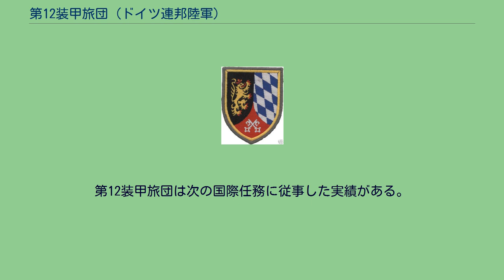第12装甲旅団 (ドイツ連邦陸軍)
第12装甲旅団「オーバープファルツ」（だい12そうこうりょだん、ドイツ語：Panzerbrigade 12 "Oberpfalz"）は、ドイツ連邦陸軍の旅団の一つ。
現在は第10装甲師団隷下にあって、旅団司令部をアンベルクに置き、旅団隷下部隊は主にバイエルン州中西部域のチェコ共和国との国境付近に駐屯している。
旅団は安定化戦力の一部として指定されている。
旅団は多国籍部隊における諸兵科連合戦闘を先導し持続可能性および教育能力を確保する。
旅団は多国籍部隊よる平和維持任務や国家に対する防衛事態および北大西洋条約機構加盟国に対する攻撃に備える。
旅団が装備している主力兵器はレオパルト2戦車とマルダー歩兵戦闘車で、介入戦力への指定後は長期間をかけてプーマ装甲歩兵戦闘車に更新される。
現在有効とされている陸軍編制である「新陸軍2010」に基づき、編成完結する。
1956年7月1日にアンベルクにてA4戦闘群が編成され、第4装甲擲弾兵師団隷下におかれる。
戦闘群隷下部隊は以下のとおりであった。
1959年3月16日に陸軍第2次編制に基づいてA4戦闘群は第12装甲旅団に改編される。
旅団隷下部隊は以下のとおりであった。
1963年に第120装甲偵察中隊は解隊され、残余は第125装甲砲兵大隊隷下となる。
1967年に第120特殊武器防護中隊と第120駆逐戦車中隊が隷下となる。
1970年に第120特殊武器防護中隊は解隊する。
1974年に第126補給大隊が解隊し、同時に第48警備大隊が再編成される。
1975年に旧第126補給大隊の替りに第120補給中隊と第120整備中隊が編成される。
1981年に第121混成戦車大隊が編成される。
陸軍第4次編制期の旅団隷下部隊は以下のとおりであった。
1984年に第45野戦予備大隊が隷下におさまる。
1989年に第48警備大隊が再度解隊される。
1992年には立て続けに第121戦車大隊、第124戦車大隊そして第120駆逐戦車中隊が解隊された。
1993年に旅団に愛称「オーバープファルツ」が連邦国防大臣を通じて与えられる。
1993年に旅団は第10装甲師団隷下におかれ、2004年までに戦力強化のため再編成される。
このため、次の部隊は解隊される。
第123戦車大隊、第125装甲砲兵大隊、第120整備中隊、第120補給中隊、第45野戦予備大隊が解隊された。
新たに第102装甲擲弾兵大隊、第112装甲擲弾兵大隊、第115装甲砲兵大隊、第104戦車大隊、第110駆逐戦車中隊、第120野戦予備中隊および第8山岳戦車大隊が隷下におさまる。
1997年に第8山岳戦車大隊と第110駆逐戦車中隊が解隊される。
2001年に旅団はライプツィヒの第13装甲擲弾兵師団隷下におかれる。
これにより第383戦車大隊が分割され旅団隷下となる。
2003年には第4装甲工兵大隊および第4後方支援大隊が旅団隷下におかれた。
2006年に第4通信大隊が、2007年に第8偵察大隊が隷下となる。
2006年以来、旅団は再びジグマリンゲンの第10装甲師団の隷下におかれている。
第12装甲旅団は次の国際任務に従事した実績がある。